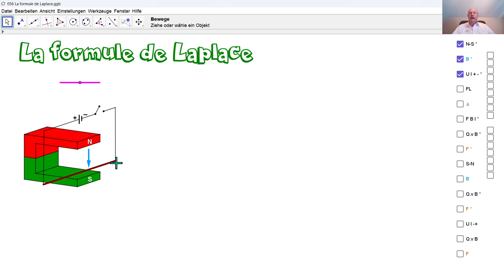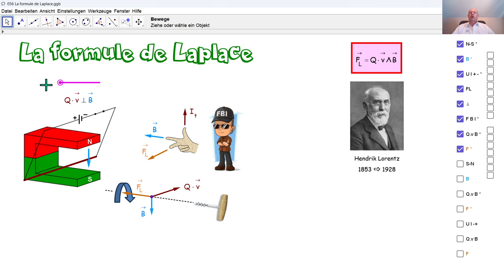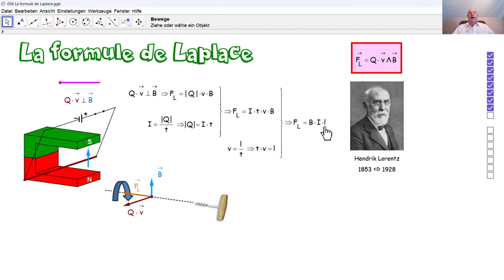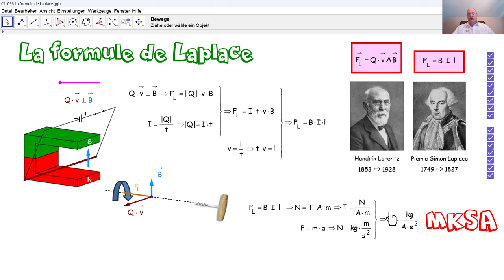Physique 5PhF056 La formule de Laplace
Dans un cas particulier, nous pouvons calculer l'intensité de la force de Lorentz au moyen de la formule de Laplace.